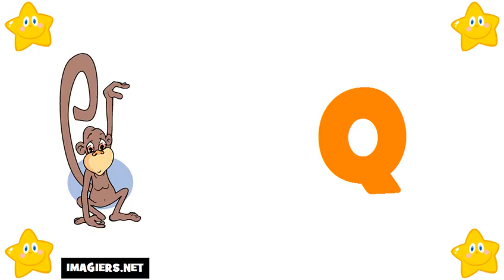法國字母 # 学习法语字母表